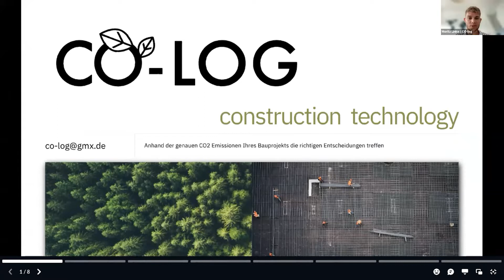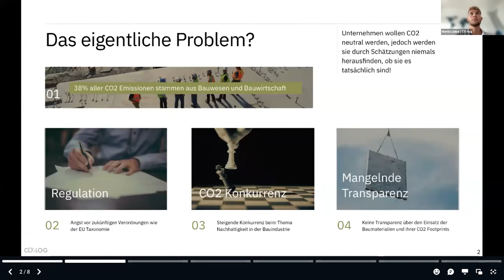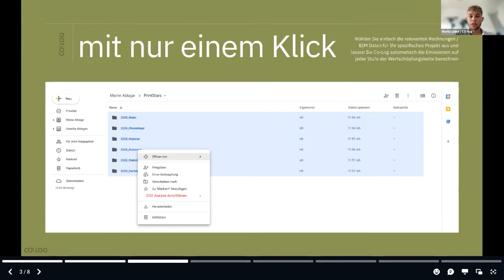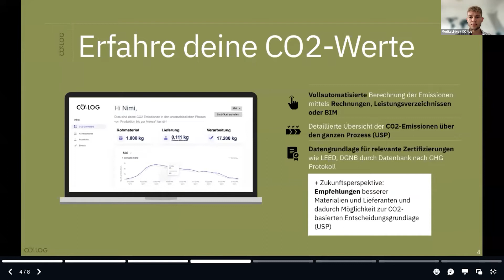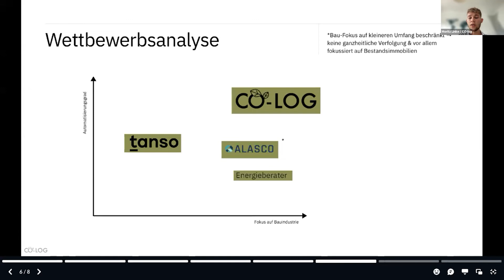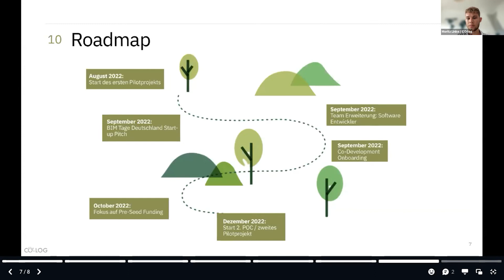BTD'22_Challenge auf der Fährte der BIM-Löwen: CO-log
CHRISTIAN PIETRULLA, M.SC. Business & Finance sowie MORITZ LINKE, M.SC. Product Management, beide CO-log